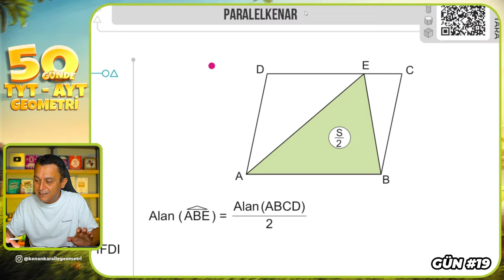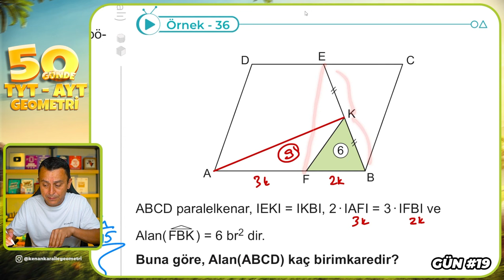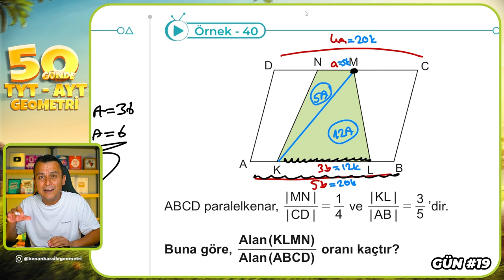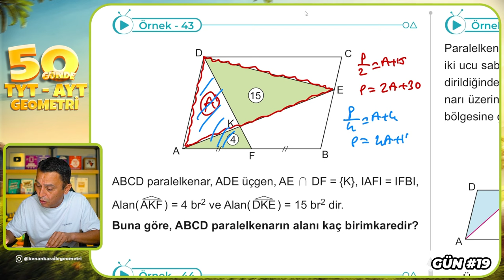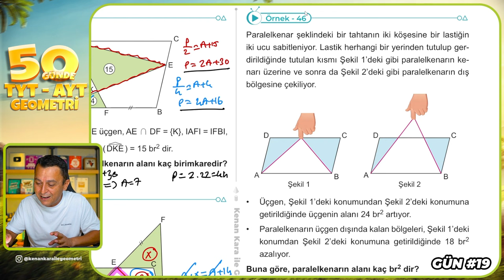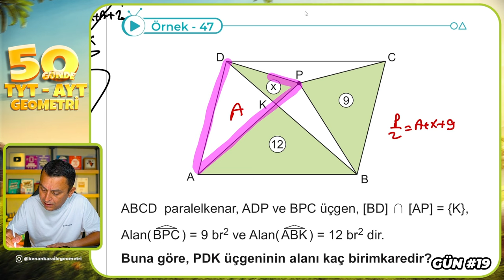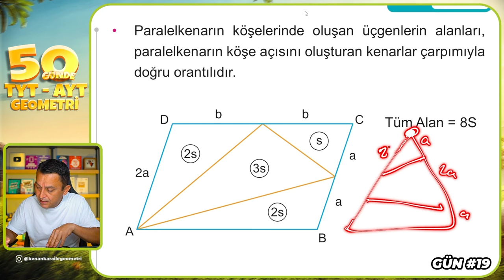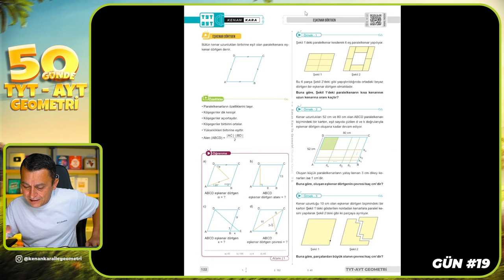Paralelkenar 4 | 50 Günde TYT - AYT Geometri Kampı 19.Gün 2.Video | Kenan Kara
🔷KİTAPFONİ
📌Video Ders Kitabı ve Soru Bankası Seti